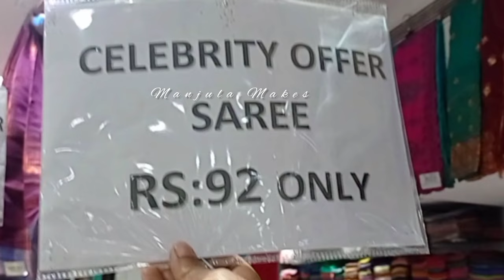Saravana Stores Celebrity | Rs.92, Rs.125 Low Price Sarees | Aadi Offer/ Ranganathan Street, T Nagar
Saravana Stores Celebrity | Rs.92, Rs.125 Low Price Sarees | Aadi Offer/ Ranganathan Street, T Nagar | Manjula Makes

Saravana Stores Celebrity pvt limited,
No. 17, Ranganathan Street,
T.Nagar,

Sarees Discount Sale,
Ranganathan Street,
T. Nagar Shopping Vlog
Saravana Stores Celebrity Rs.92,